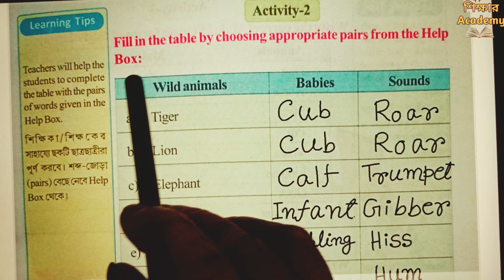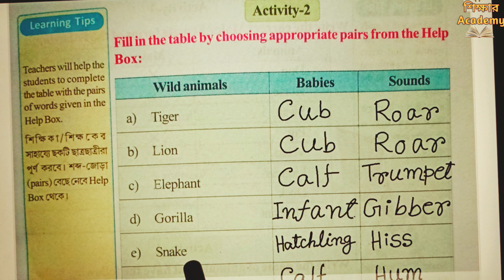Wings Class 4 || Activity 2 || Revision English Page 3 || West Bengal Board